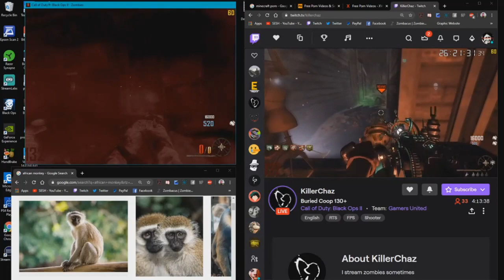Buried Coop Round 161 World Record (Killer Chaz)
Solo Op